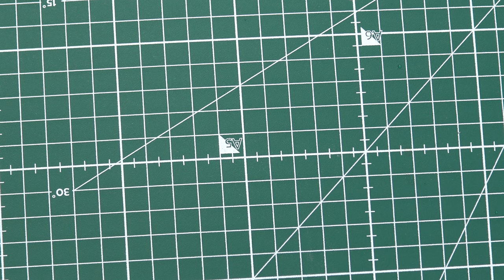Bird Kills my Pet Moths! Sad blooper (Bart Coppens Blooper)